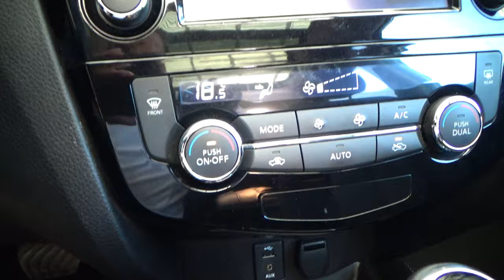Nissan / X-Trail / 2019 - 11162